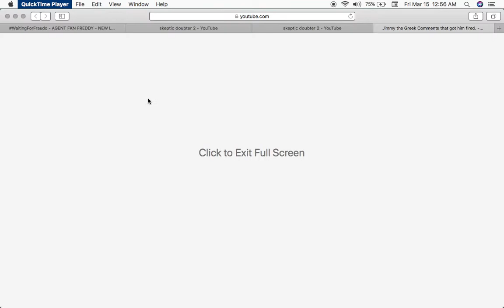JIMMY THE GREEK SPEAKS TRUTH